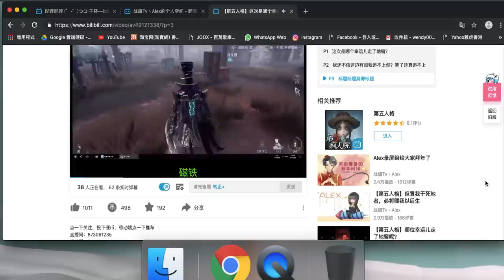【战旗、Alex】第五人格 (2019-04-08)排位